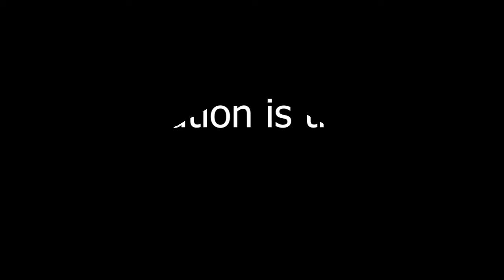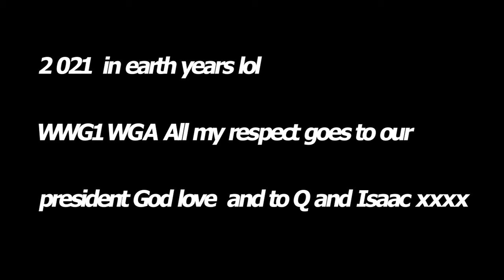The Awakening 141 validation is the way to heal its the first tool and combined with screaming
How did I get back into balance yesterday and why without any meds and with the techniques I learn in the Therapeutic community its a journey which has worked now for 10 years and its based in Validation of the identity that is unhappy etc. I hope this helps people to negotiate the Ascension and to accept the oscilation as a normal thing. Scream validate and you can move on ring that bell. For more details watch my film How to stay sane in a crazy world where i go into more details of the bell.

Call Mon-Sat daytime:
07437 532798